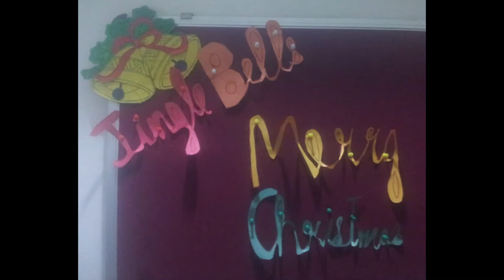PAPER CUTTING IN DIFFERENT SHAPE IDEA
Best out of waste -5